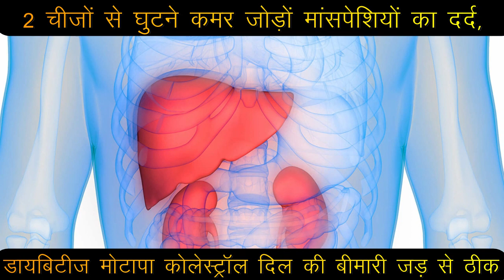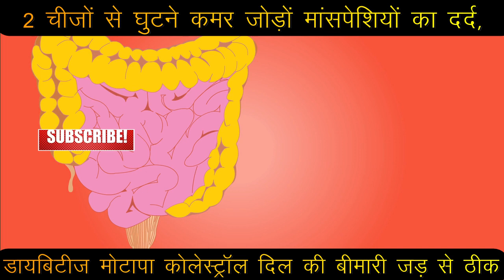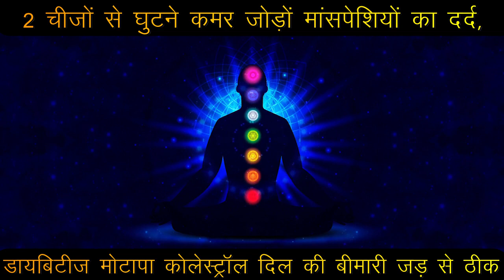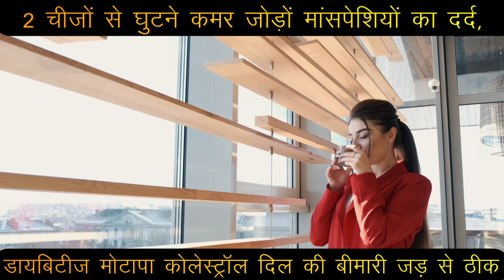घुटनों में gap + घुटनों की ग्रीस बढ़ाने का आसान तरीका,Joint pain बिलकुल ठीक knee pain jodon me dard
घुटनों में गैप हो तो क्या करना चाहिए?
ग्रीस खत्म हो जाए तो क्या करें?
घुटने में आवाज क्यों आती है?
घुटने में लुब्रिकेंट कैसे बढ़ाएं?
हड्डी में गैप का इलाज
घुटनों में ग्रीस कम हो जाए तो क्या करें?
घुटनों में चिकनाई कैसे बढ़ाएं?
हड्डियों से कट कट की आवाज आए तो क्या करें?
घुटनों में गैप की एक्सरसाइज
घुटनों में कट-कट की आवाज आना
घुटनों के दर्द में क्या खाना चाहिए
घुटनों के दर्द के लिए ते

दिव्या शर्मा